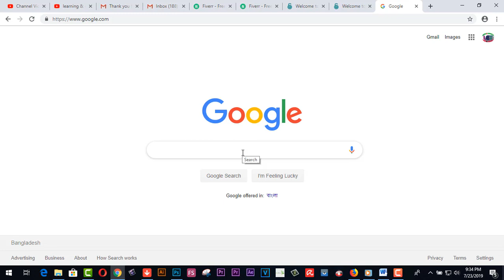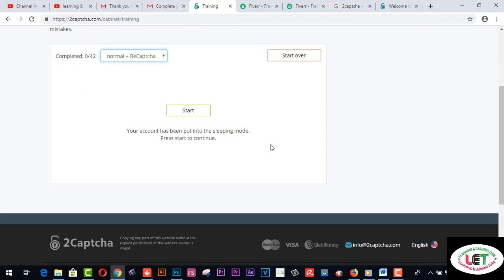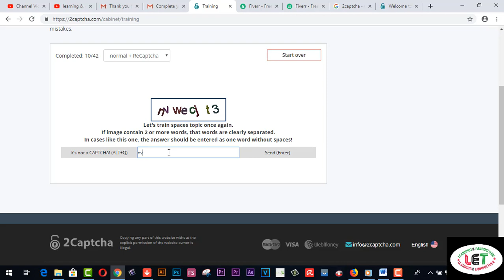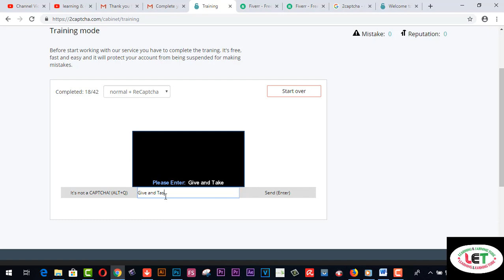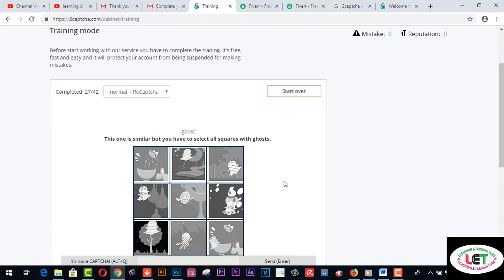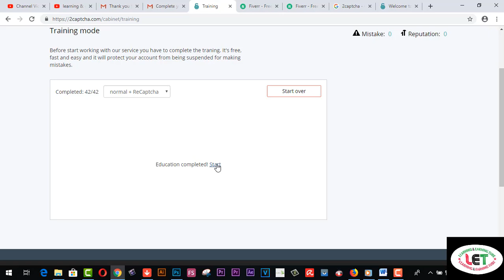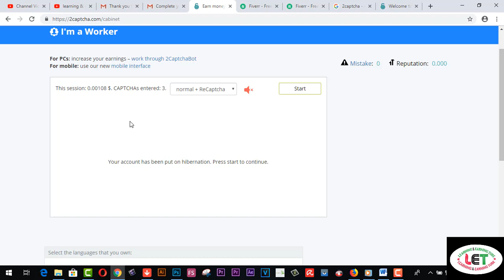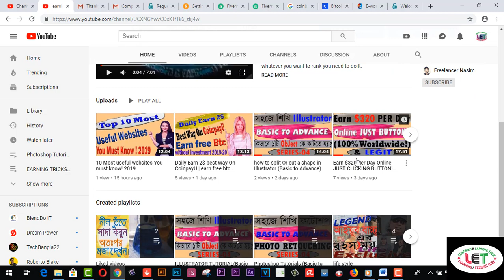মাসে ৫০০০ থেকে ১৬০০০ টাকা আয় /পার্টটাইম টাইপিং করে *EXCLUSIVE - বিকাশ পেমেন্ট সুবিধা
Here you will find মাসে ৫০০০ থেকে ১৬০০০ টাকা আয় /পার্টটাইম টাইপিং করে *EXCLUSIVE - বিকাশ পেমেন্ট সুবিধা (Typing jobs Online 2019).এই সাইট থেকে যে কেউ টাইপিং কাজ করে মাসে  ৫০০০ - ১৬০০০ টাকা আয় করতে পারবেন যদি আপনার টাইপিং স্কিল ভালো থাকে । এছাড়া পেমেন্ট নিয়েও সমস্যা নেই । আপনি বিটকয়েনে পেমেন্ট পাবেন । এছাড়া, ওয়েবমানি, পেইয়ার রয়েছে । তবে বিটকয়েনে পেমেন্ট নিলে বিকাশে কিভাবে তুলতে পারবেন সেটা ভিডিওতে দেখিয়ে দেয়া হয়েছে । আশা করি, ভিডিওটা সবার ভালো লাগবে । ধন্যবাদ ।

15. VIDDO PRO DETAILS……
25.SKYPEE NAME…..live:9be4a010c2c3c43d